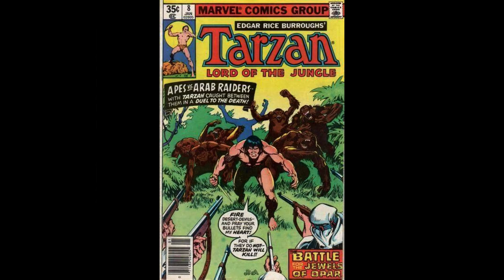The Facts about Manganipithecus Gigas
Requested by Allias Salmon
Here are the facts about Manganipithecus Gigas.